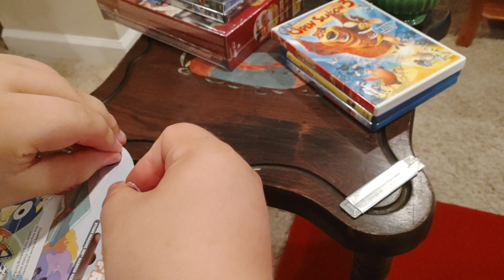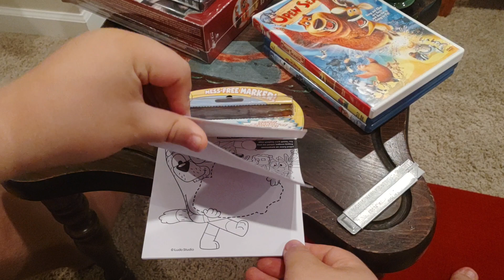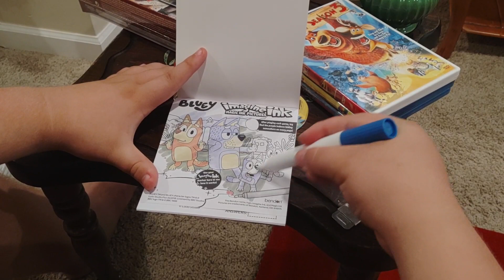Bluey Imagine Ink Coloring Book Unboxing and Review (Grandma's House Version)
Here is an unboxing and review of Bluey Imagine Ink Coloring Book at Grandma's House.

Recorded on July 29, 2023 using my own Phone.